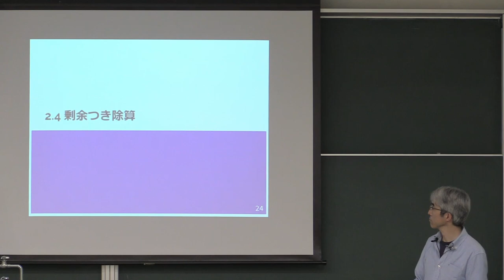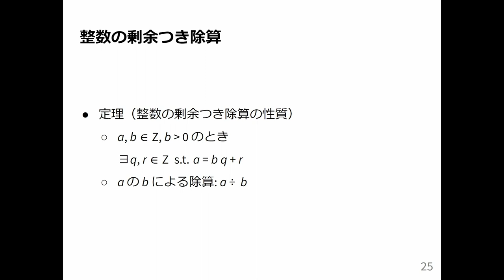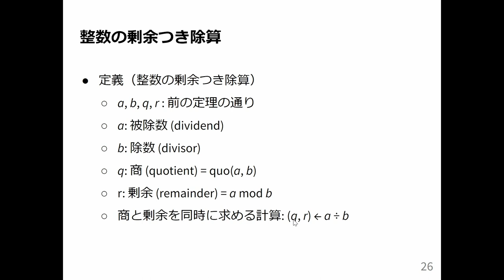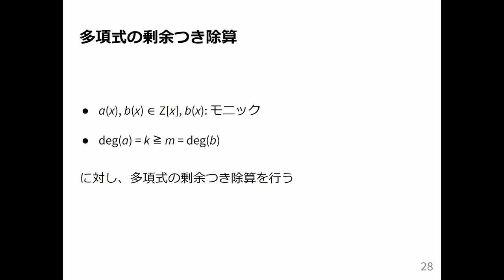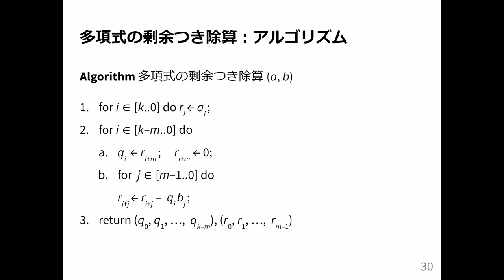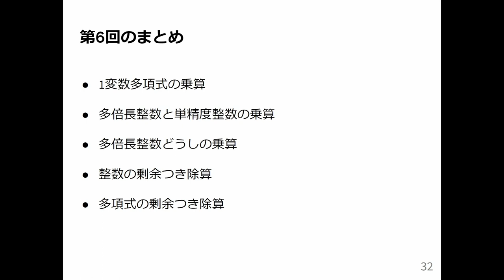計算機数学 I 2023 (6-4) 剰余つき除算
剰余つき除算．